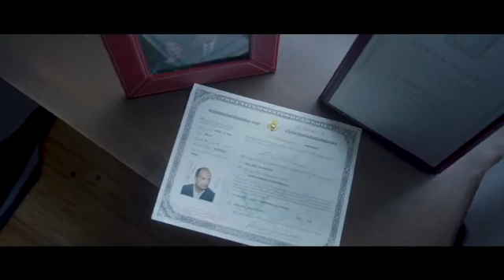Celebrating American Innovation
In anticipation of Thomas Edison’s birthday and National Inventors' Day on Feb. 11, the National Inventors Hall of Fame®, in partnership with the United States Patent and Trademark Office (USPTO), announces it will induct 15 innovation pioneers for their world-changing inventions on May 2-3 during The Greatest Celebration of American Innovation.
This year’s Class of Inductees includes innovators such as Ching Wan Tang and Steven Van Slyke (OLED display technology), Stan Honey (football’s “yellow first-and-ten line”), Mary Engle Pennington (food preservation and storage), and Paul Terasaki (tissue typing for organ transplants), just to name a few. To view the full list of 2018 Inductees,